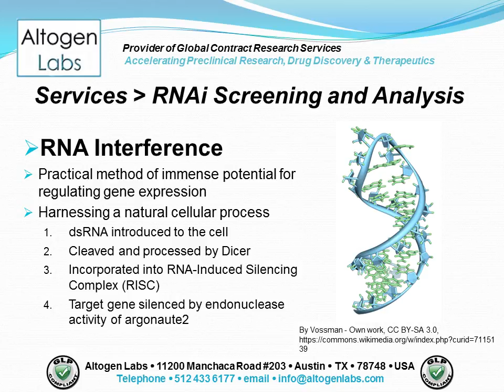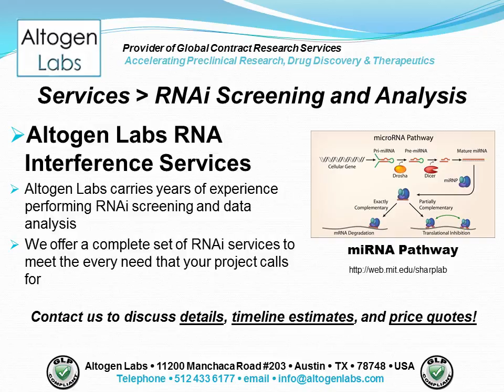RNAi Screening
Altogen Labs offers genome wide or pathway specific RNAi screening.